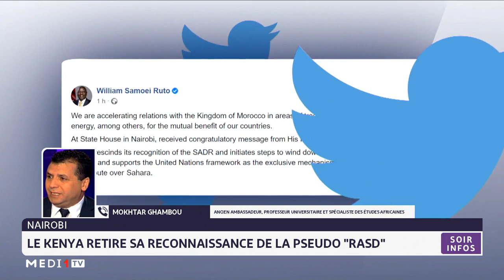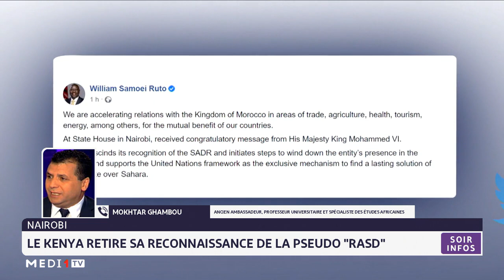Le Kenya retire sa reconnaissance de la RASD : Une décision historique, selon Mokhtar Ghambou